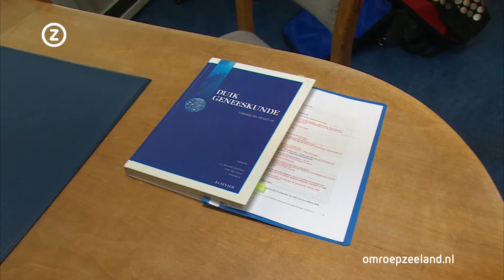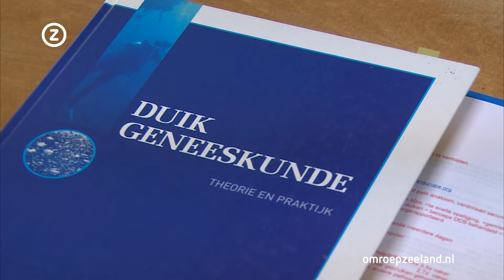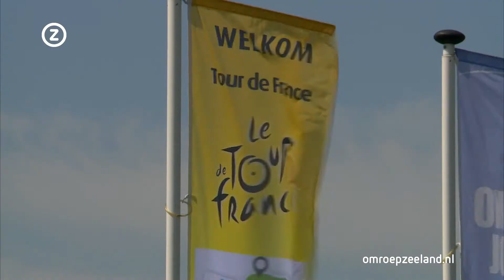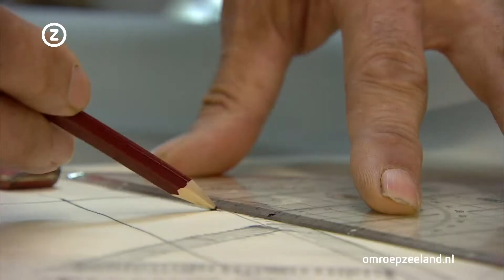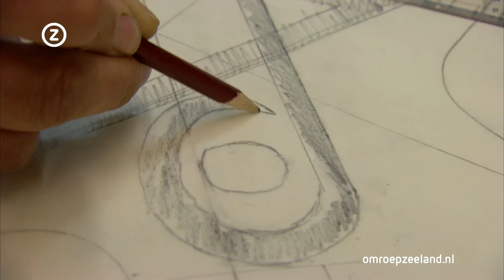Zeeland Nu donderdag 7 juli 2016